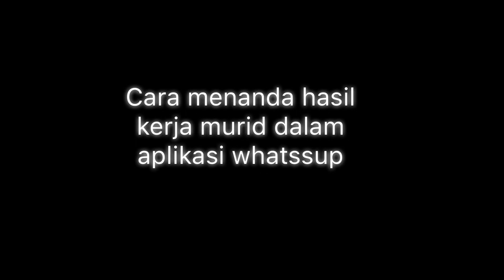CARA MENANDA HASIL KERJA MURID DALAM WHATSSUP 2020